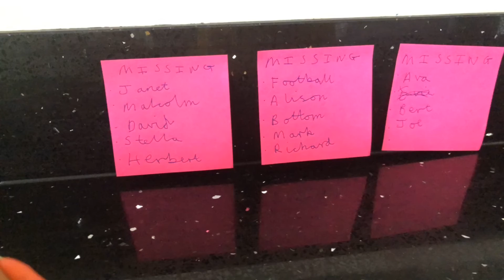Humpty Dumpty's Nightmare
This was a stop motion I made about one year ago for a competition. It was originally a lot longer, but the app I was using (Aardman Animator) glitched out so I had to cut about 1 minute out. Hopefully it still makes sense and apologies for the bad audio. I also added subtitles and experimented with moving mouths on the character.